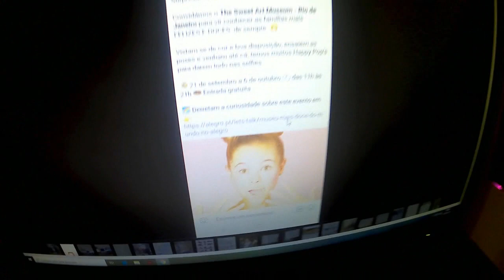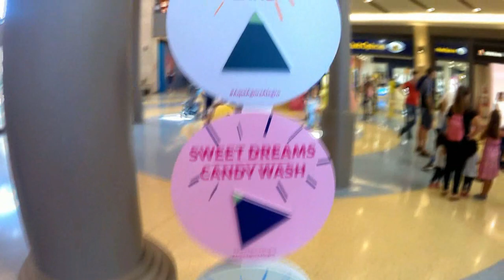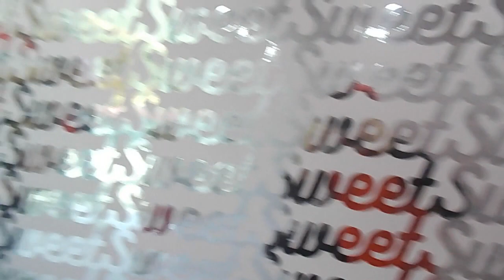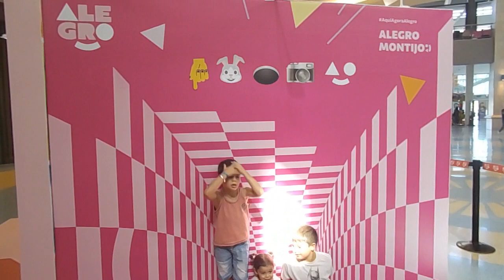VLOG#3 ALEGRO MONTIJO -THE SWEET ART MUSEUM